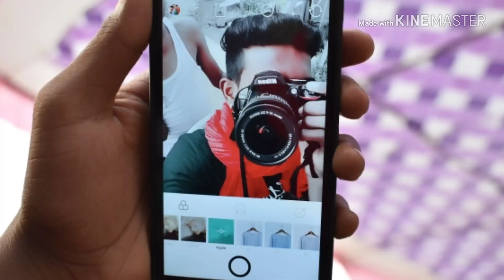VS photographY 📷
Photographer AkasH
Wedding Shoot
Baby shoot
DM shoot
Etc.